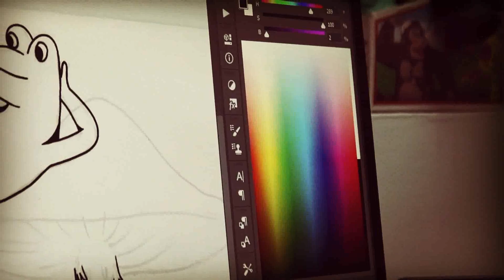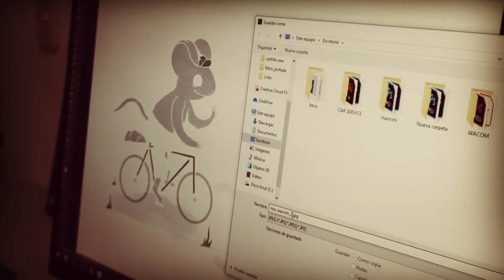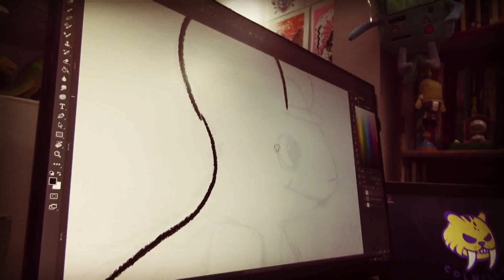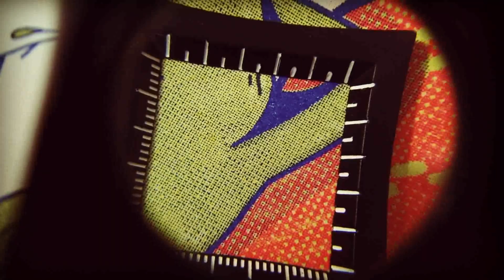Taller Colmillo y Wacom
Taller Colmillo son un grupo de diseñadores gráficos apasionados por el diseño editorial. Hacen Ilustración, risografía, serigrafía, cassettes, entre otras cosas. Les gusta trabajar proyectos en conjunto y mucho de lo que hacen es totalmente digital. Hace poco les regalamos una nueva Wacom Intuos Pro para su taller. Aqui su reseña.